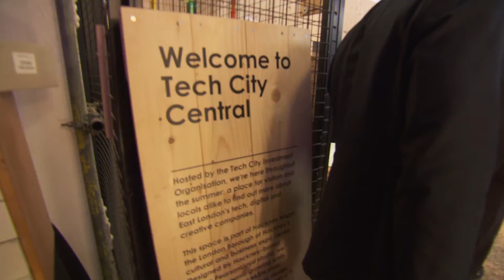London & Partners Review 2012-13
2012 was an amazing year for London and a great year for
London & Partners. This video is a short highlight of some
of our achievements over the year.